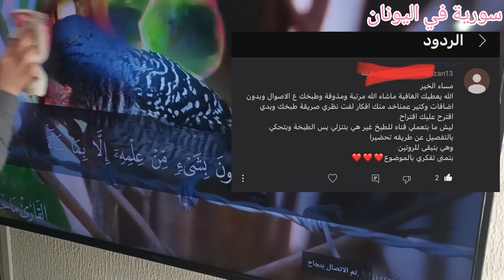اقتراح جديد👌🏻قناة ومحتوى جديد⁉️روتين اليوم تحفيزي💪🏻ترتيب وتنظيف الصالون🥰غدانا اليوم سريع لذيذ😋